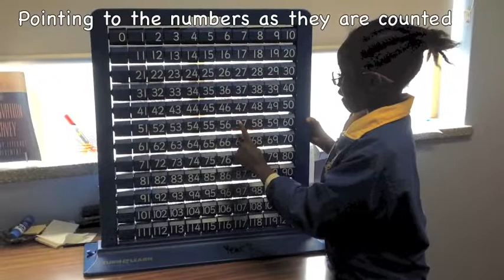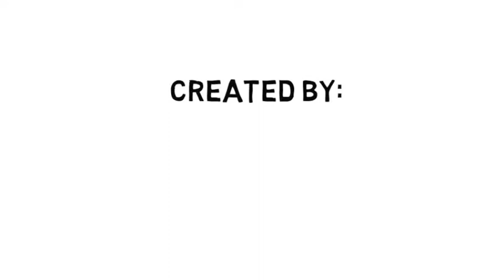Counting : Maths @ OLMC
This video demonstrates the important elements of learning to count effectively